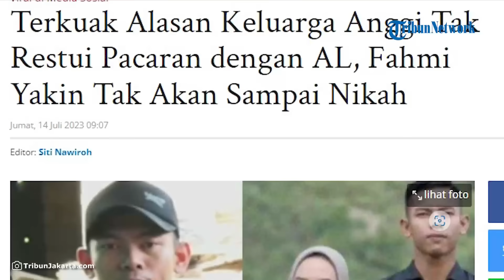Terhalang Restu dari Keluarga, Fahmi yakin Anggi dan Sang Mantan Adriaman Lase Tak Akan Nikah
TRIBUN-VIDEO.COM - Ternyata saat masih berpacaran dengan eks kekasihnya bernama Adriaman Lase alias AL, Anggi Anggraini (21) pengantin yang hilang di Bogor tak direstui keluarga.

Fahmi Husaeni (26) pun yakin, Anggi tak akan direstui keluarga jika sampai menikah dengan AL.

Anggi rela meninggalkan Fahmi sehari setelah sah menjadi pasangan suami istri.

Anggi bohong soal COD ayam geprek, ternyata wanita berusia 21 tahun itu ingin mendatangi eks kekasihnya ke Jakarta.